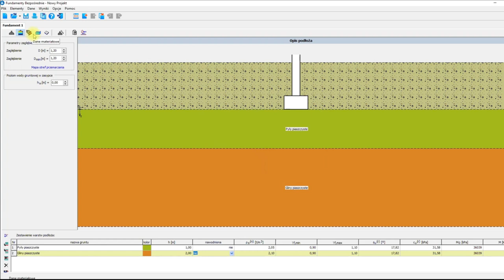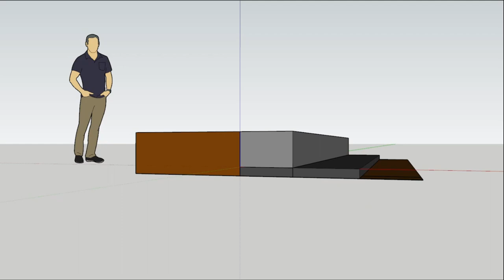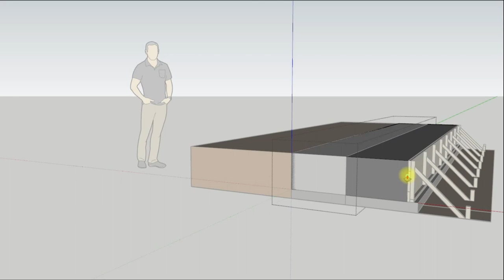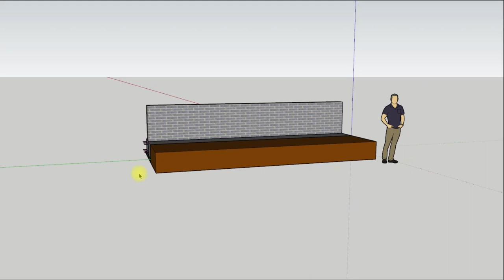Ława w złym miejscu ! Co zrobić ? Jak to naprawić?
​ @Grupa Struktura

MUZYKA
Music: Song "Make it Funky" appearing on "Pack -A- Clones" by Cullah Available